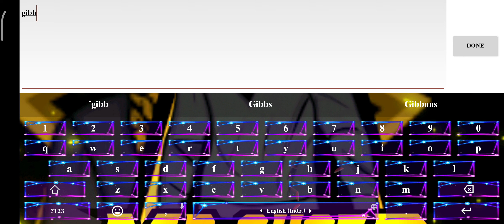2 COUPON THE SPIKE HARI INI ( 23 FEBRUARY 2024) KODE KUPON THE SPIKE HARI INI TERBARU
COUPON THE SPIKE HARI INI (23 FEBRUARY  2024 ) KODE KUPON THE SPIKE HARI INI TERBARU

THE SPIKE HARI INI (23 FEBRUARY 2024 ) KODE KUPON THE SPIKE HARI INI TERBAR

( 23 FEBRUARY 2024 ) KODE KUPON THE SPIKE HARI INI TERBARU